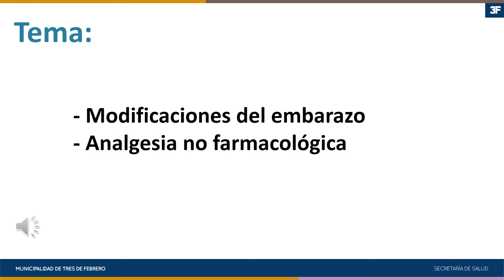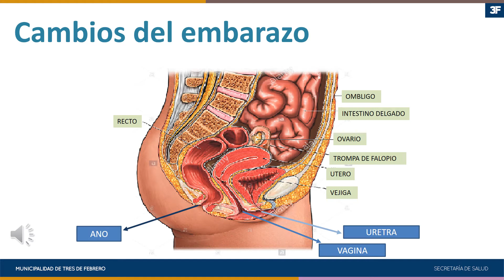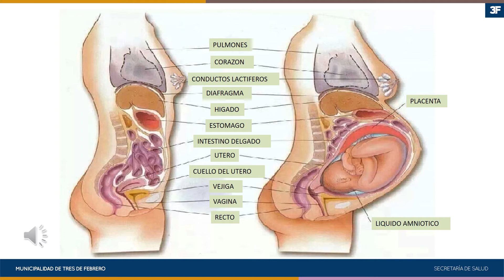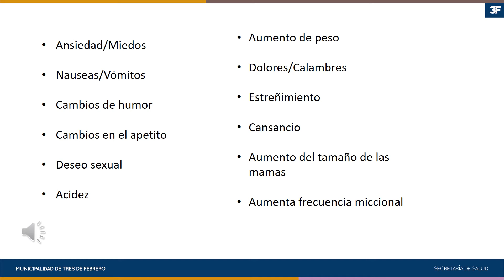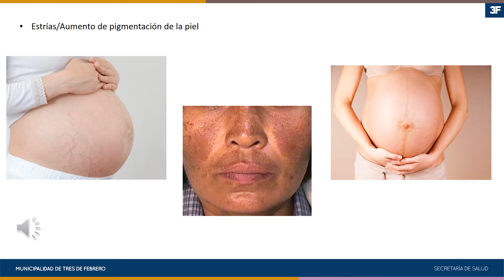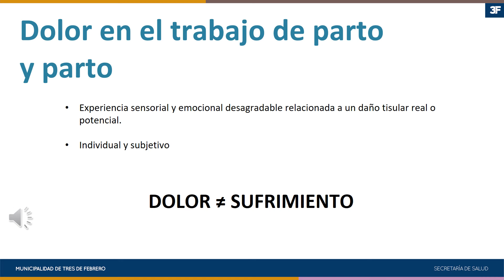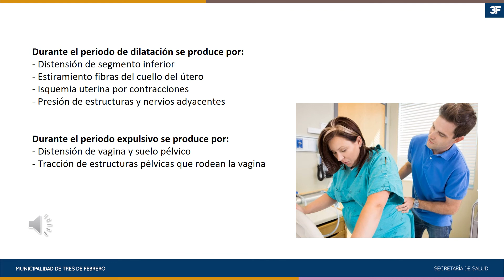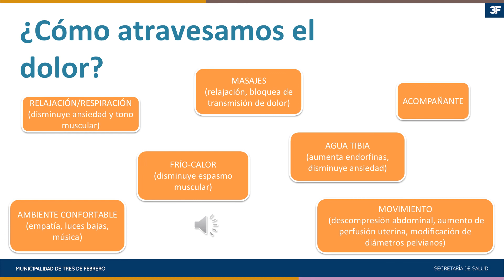Modificaciones del embarazo